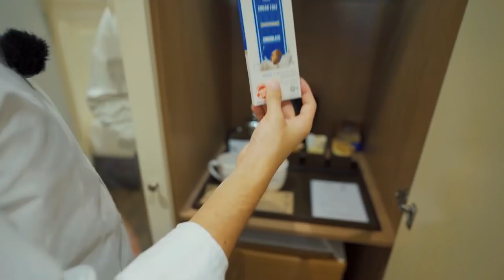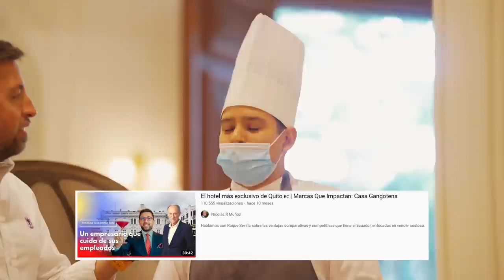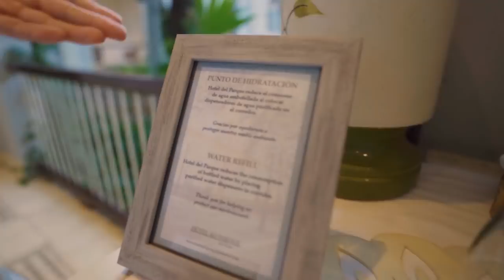El Hotel más Exclusivo de Guayaquil - Marcas Que Impactan Hotel Del Parque Guayaquil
Hoy te presentamos este increíble hotel de lujo en Guayaquil. El hotel del parque en Guayaquil.

Te dejo el video para continuar con las maravillas de negocios en nuestro país.

Esta Increíble HACIENDA esta en ECUADOR | Marcas Que Impactan Hacienda Zuleta